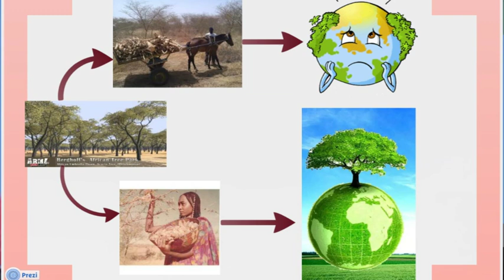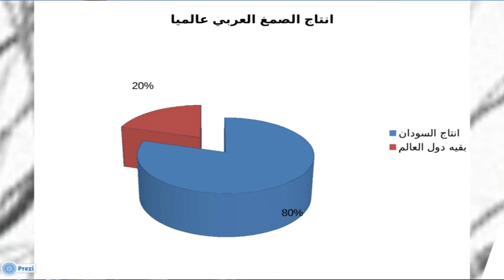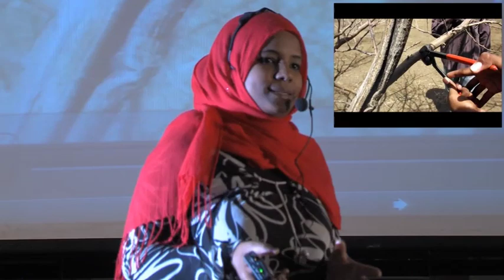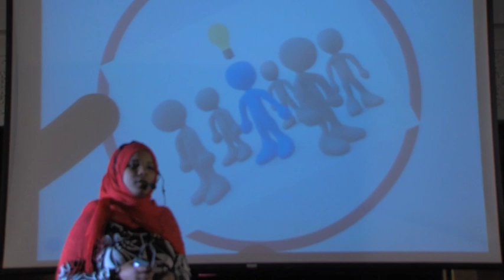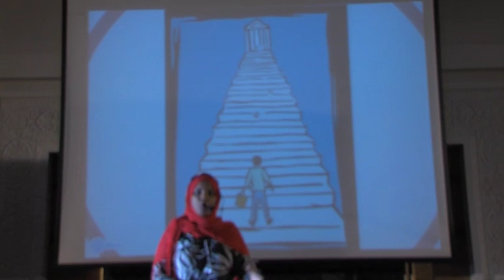Roua Jadallah at TEDxYouth@Khartoum